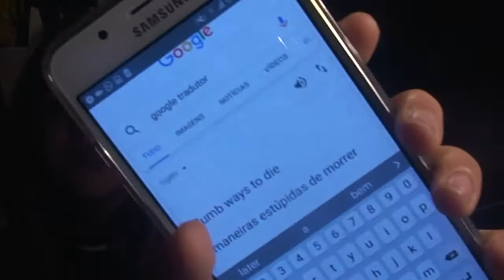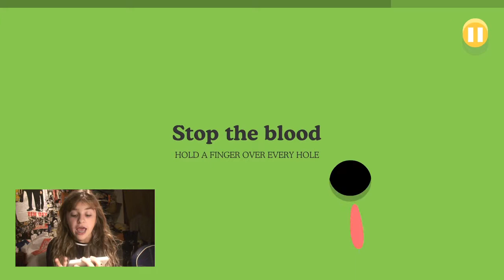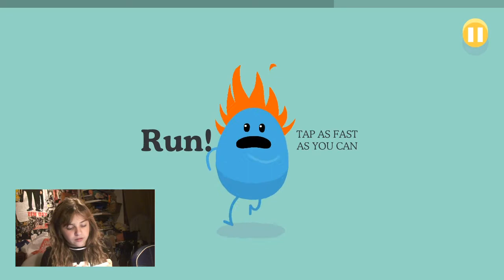DUMB WAYS TO DIE!!! | Gameplay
Olá pessoal, tudo bem com vcs??? Então hoje eu estou aqui com mais um super gameplay!!! Xau!!!